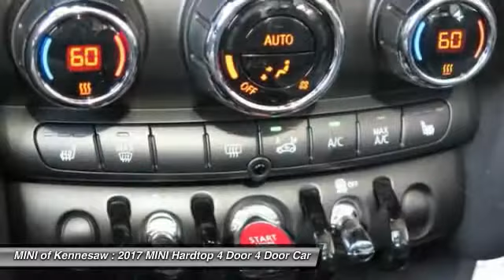2017 MINI Hardtop 4 Door Kennesaw GA MP2056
2017 MINI Hardtop 4 Door  - $27991

**2017 MINI COOPER**4DR**AUTOMATIC**SAVE THOUSANDS FROM ORIGINAL MSRP**MINI CERTIFIED WARRANTY**RATES AS LOW AS 1.90%**LEATHER SEATS**HEATED FRONT SEATS**POWER FOLDING MIRRORS**HEATED MIRRORS**16 FACTORY ALLOY WHEELS**BLACK ROOF & MIRROR CAPS**AUTO DIMMING REAR VIEW MIRROR**CENTER ARMREST**PANORAMIC SUNROOF**MINI 6.5 VISUAL BOOST SCREEN**COLD WEATHER PACKAGE**PREMIUM PACKAGE**MINI CONNECTED**HANDSFREE BLUETOOTH CONNECTION**brbrComplete peace of mind with a MINI Next Factory Certified car. Completely restored to better than original. Recent Arrival! Certified. 4D Hatchback MINI Certified Pre-Owned Details:brbr  * Multipoint Point Inspectionbr  * Limited Warranty: 24 Month/50,000 Mile (whichever comes first) after new car warranty expires or from certified purchase datebr  * Warranty Deductible: $50br  * Transferable Warrantybr  * Roadside Assistancebr  * Vehicle HistorybrbrFWD NEVER TITLED FACTORY DEMO!!! QUALIFIES FOR ALL NEW CAR FINANCE PROGRAMS!!, SAVE THOUSANDS FROM ORIGINAL MSRP!!!, 4D Hatchback, 1.5L 12V TwinPower Turbo, 6-Speed Automatic with Steptronic, FWD, ABS brakes, Auto-Dimming Interior & Exterior Mirrors, Automatic temperature control, Cold Weather Package, Comfort Access Keyless Entry, Electronic Stability Control, Front dual zone A/C, harman/kardon Logic 7 Digital Surround, Heated door mirrors, Heated Front Seats, Illuminated entry, Low tire pressure warning, MINI 6.5 Visual Boost Screen, MINI Excitement Package, Panoramic Moonroof, Power-Folding Exterior Mirrors, Premium Package, Remote keyless entry, SensaTec Leatherette Upholstery, Storage Package, Traction control, Wheels: 16 x 6.5 Victory Spoke Black. 36/27 Highway/City MPGbrbrExperience the real Nalley Family tradition of Service Excellence, we're MINI of Kennesaw, a SONS Auto Group dealership.